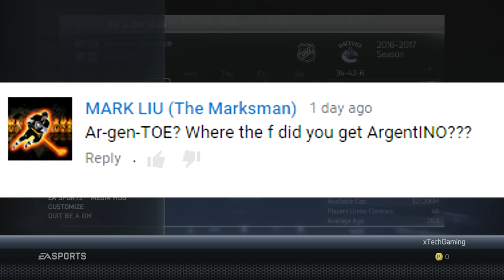NHL 16 GM Mode: Vancouver Canucks #9 "Amazing Draft & Free Agency"